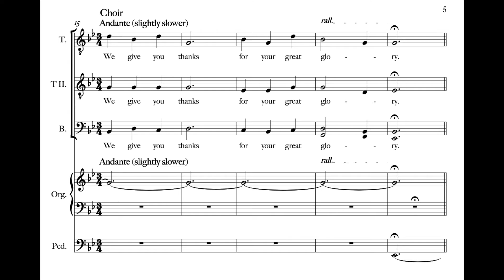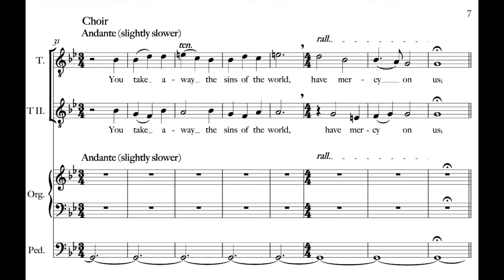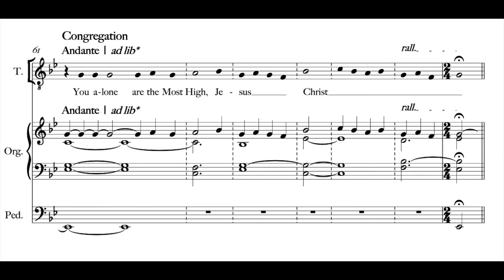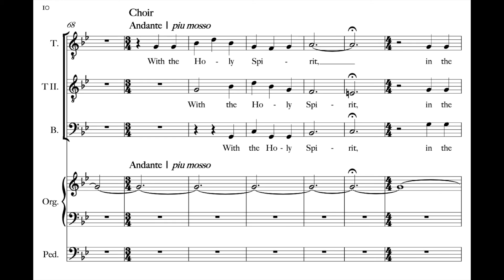Mass of St Charles Borromeo | GLORY BE TO GOD | TTB and Organ (MIDI)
This work was Commissioned for St. Charles Borromeo Seminary Choir under the direction of Nathan Knutson in celebration of the inaugural year of the Lucille M. Francesco Chair of Sacred Music.  It hints at the Ambrosian Gloria for its alternation.  Thanks to Nathan Knutson, director, and the St. Charles Borromeo Seminary Choir.

Recording date Premiere:  Nov. 10, 2021